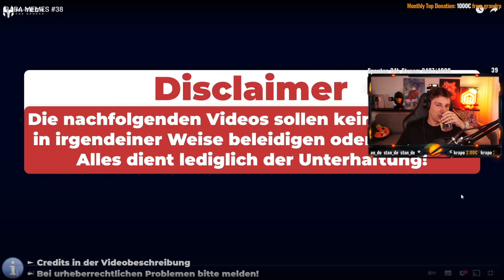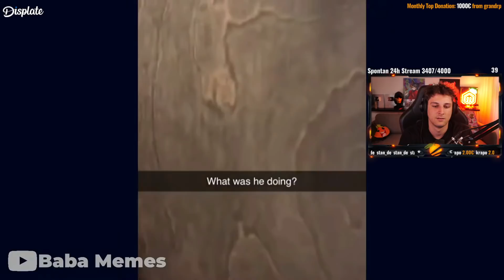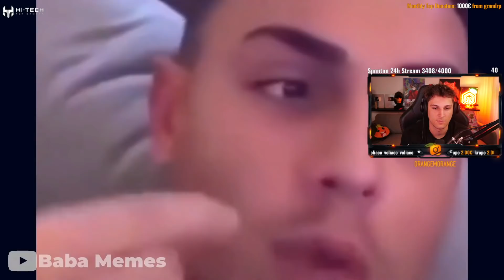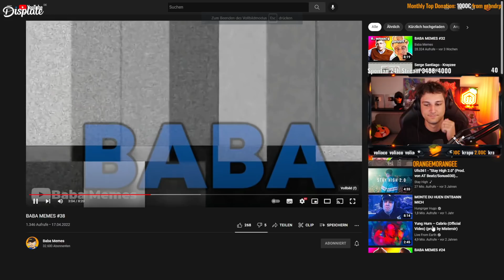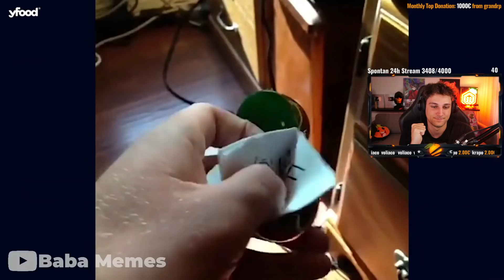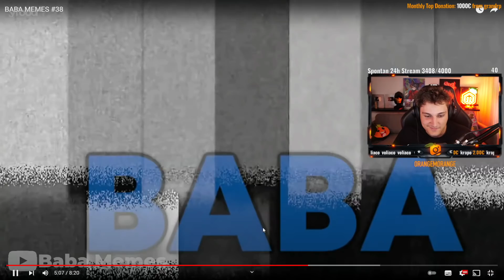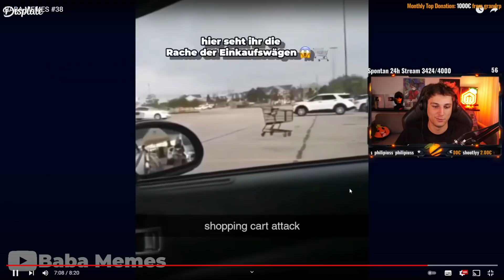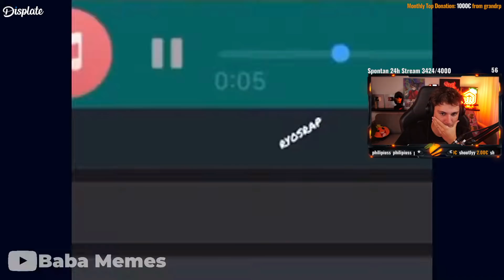VERSUCHE NICHT ZU LACHEN (unmöglich)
Kevin reagiert auf @babamemez